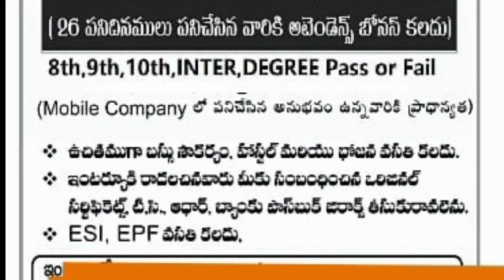Sricity Company Jobs Updates - VNR Company Jobs - Mnc Company Job Updates - Barath Fih Company Jobs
Sricity Jobs
Private Jobs
Mnc Company Jobs
Barath Fih Company Jobs
Vnr Enterprises Jobs
Company Contact Numbers : 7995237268 , 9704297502